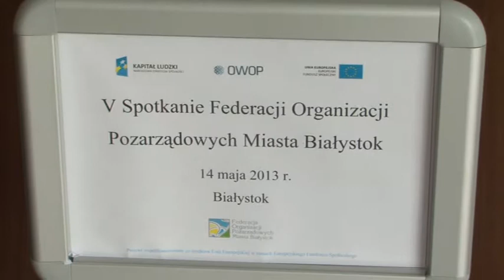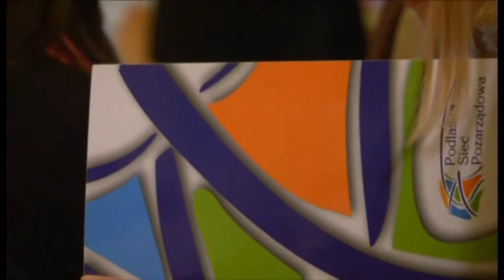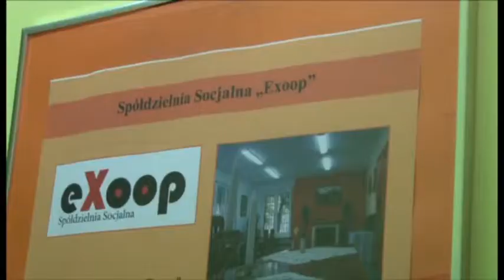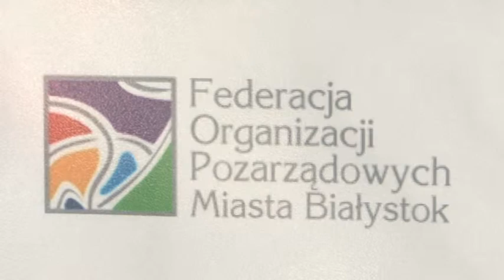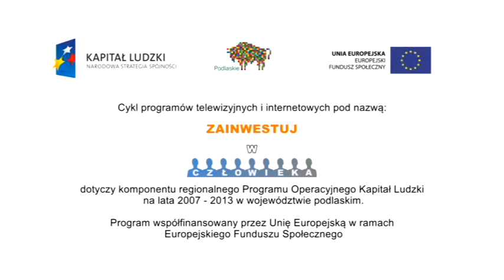Zainwestuj w człowieka odc. 49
W programie o projekcie "Podlaska Sieć Pozarządowa", w ramach którego powołano Federację Organizacji Pozarządowych Miasta Białystok. Na program zaprasza Departament EFS UMWP w Białymstoku.